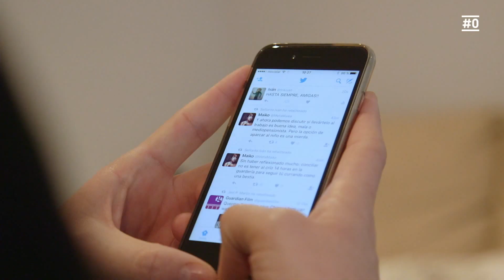La Huida: Comienza la huida | #0